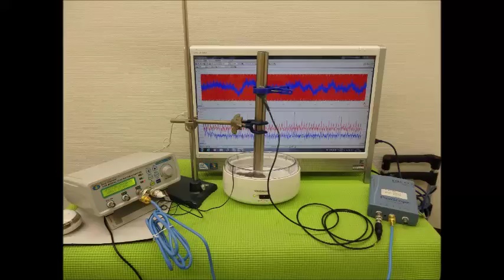超音波システム研究に関する動画・スライドを投稿しています ultrasonic-labo